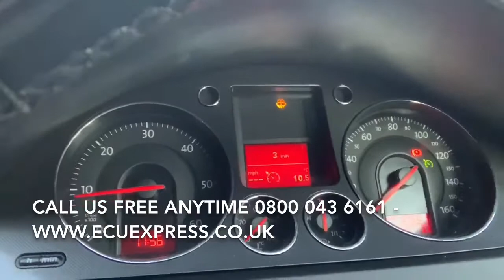0281014208 0 281 014 208 ECU BCM BSi Test Repair Body Control Module Unit